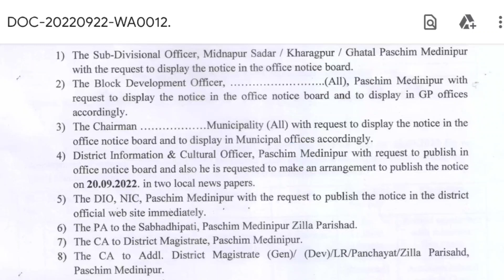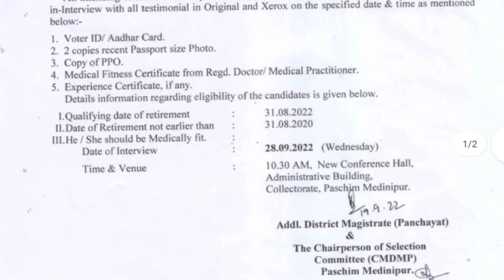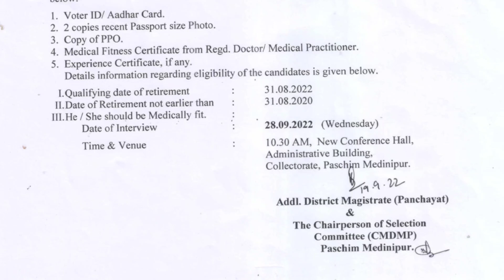Ass. Accountant Recruitment 👈 ব্লকে ব্লকে নিয়োগ 👉 How to Apply Post👈 Job 👉 Vacancy 👈 Job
Welcome to O X Y R E C H YouTube channel.
On the internet, there are many types of websites existed but we don't know.

This is a computer tutorial channel. In this channel, all kinds of computer work is shown. You will find helpful for your daily important work. We are always with you. We will always try to solve your problems. In this channel you will find various videos of Amazing Website, Government Job, MS Word, MS Excel, PowerPoint, Internet ETC computer, and will solve your business and daily work. Our Chanel also help your business and your daily life. Please Don't got to hate.  and you will definitely like it, and if you like 👍it please share📲 those video with your friends and family, So make sure to "Subscribe" our channel and Hit the Bell Icon.🔔🔔

অজানা-তথ্য
জানার-কোনো-শেষ-নেই
data manager

Rupashree Prakalpa
Asha Karmi Recruitment 2022
Asha Worker
ASHA
Rupashree 2022
Health and Family Welfare Department
Agriculture Department
Government Recruitment
Land Department Recruitment
District Land
West Bengal
Krishi
Health Department
How to application all post
Best Govt.Job
Data Manager Recruitment 2022
DEO Recruitment
Kanyashree Prakalpa
How to application Kanyashree Post
Social Welfare

THANKING YOU